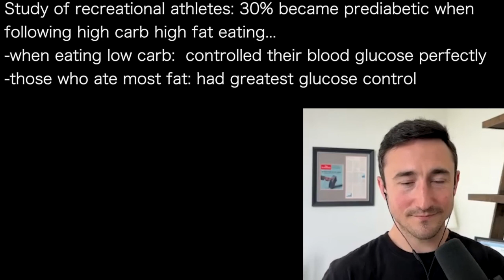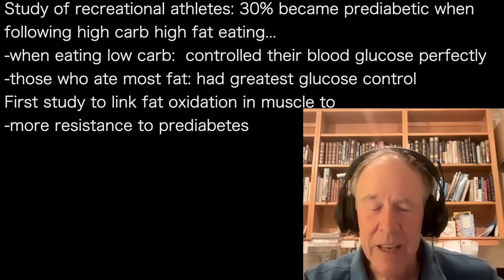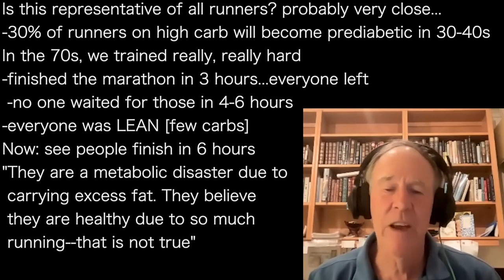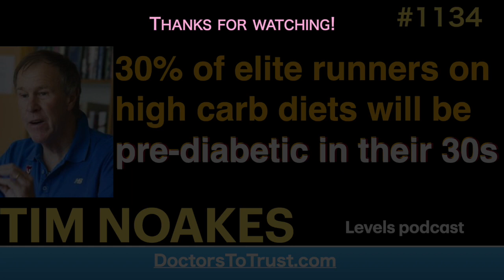TIM NOAKES e | 30% of elite runners on high carb diets will be pre-diabetic in their 30s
presents episode 1134 | Dr Tim Noakes
Levels podcast

Paula Newby-Fraser [winner Iron Man 8 golds, 1 silver, 2 bronze...
-asked Tim, Should I eat more fat?   Tim: YES
-she went low carb; won all these Iron Man and triathlons
-when retired said: Best advice ever was from Tim: eat more fat!
Tim: "Having myself developed T2D by
-following high carb diet
-running 70 marathons
-suspicious about health effects of
 high carb low fat diets

Study of recreational athletes: 30% became prediabetic when
following high carb high fat eating...
-when eating low carb:  controlled their blood glucose perfectly
-those who ate most fat: had greatest glucose control
First study to link fat oxidation in muscle to
-more resistance to prediabetes
Also: FIRST STUDY SHOWING people
developing PREDIABETES without
putting on weight or
changing exercise habits
-Only changed their diet

Dr Clemente: it was crossover trial:
-2 groups: one group: low carb 4 weeks, then high carb 4 weeks
-other group opposite [high carb 4 wks; low carb 4 wks]
-results TRACKED WITH CGM

[very robust design as each group
 becomes control and virtually all
 confounding variables are accounted
 for and eliminated]

Is this representative of all runners? probably very close...
-30% of runners on high carb will become prediabetic in 30-40s
In the 70s, we trained really, really hard
-finished the marathon in 3 hours...everyone left
 -no one waited for those in 4-6 hours
-everyone was LEAN [few carbs]
Now: see people finish in 6 hours
"They are a metabolic disaster due to
 carrying excess fat. They believe
 they are healthy due to so much
 running--that is not true"

Some may be able to eat carbs and remain healthy due to
excess training.
-if have visceral fat, wide waist then you will be prediabetic
"Carbs will kill you.
 This from the sports doctor who started the carb loading
 craze and invented first sports gel!
 I know, because I watched my father
 die of T2D and as a doctor,
 I did not know what to do"